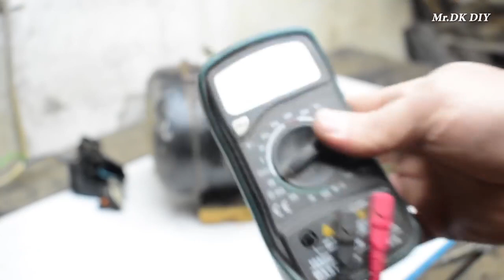How to make air compressor from refrigerator motor and connection without capacitor & relay#aircomp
study material regenerating old ones to new
All of my DIY videos I have done for experiment , if you make these videos at home and something happens to you I will not be responsible for anything !!!